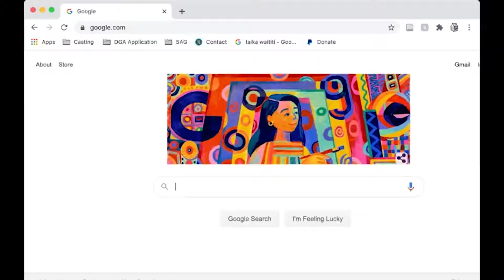Cuddle Eternal | Doom Eternal Ultra Nightmare [#2]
Edited by: Adam Hess
Platform: PC